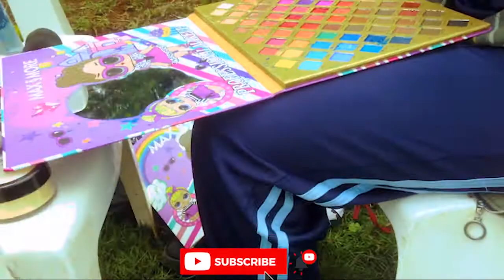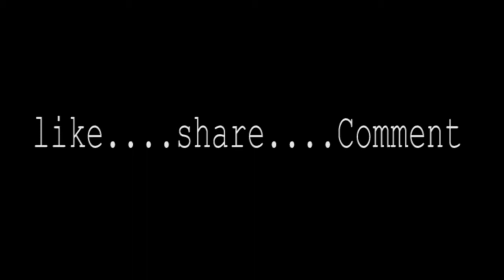wanton the band behind the scenes of banana 🍌 island 🏝️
it was a pleasure working with @wantontheband the best band I've met so far, we kinda immitated @triomio coz we such big funs and hopefully will work with him soon 🤤

make sure to follow them on Instagram @wantontheband
and I  @kapshe_254 let's interact on all social media platforms I'll really appreciate 🤍 kindly comment and suggest wat content you want to see next!!
I love you fam❤️